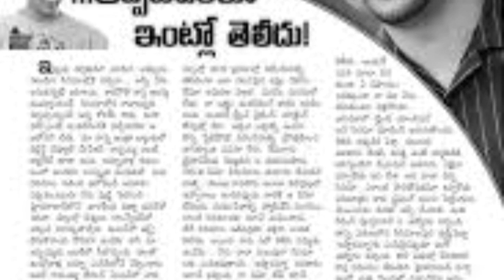Avasarala srinivas unseen photos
Childhood photo and new look photos